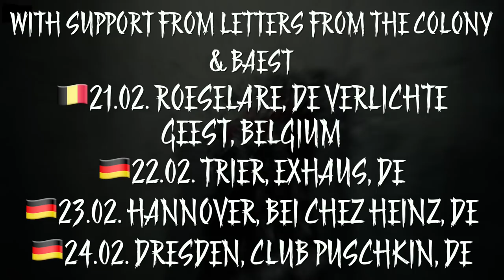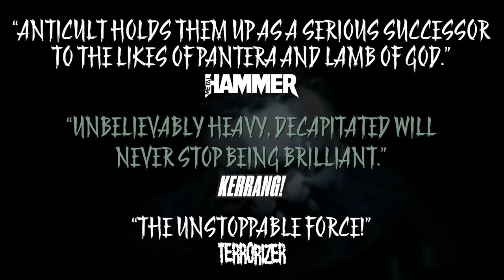DECAPITATED - Killing The European Cult Tour 2019 (OFFICIAL TRAILER)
w/ Heart Attack, ACOD
🇫🇷01.02. F Épinal - La Souris Verte, 🇫🇷02.02. F Metz - Haunting The Chapel Festival*
🇫🇷03.02.  TBA
🇫🇷04.02. F Marseille - Le Jas Rod
🇫🇷05.02. F Lyon - CCO Villeurbanne
🇫🇷06.02. F Nantes - Le Ferrailleur
🇫🇷07.02. F St. Brieuc - La Citrouille
🇫🇷08.02. F Savigny-le-Temple - L'Empreinte
*no ACOD
w/ BAEST, For I Am King
🇳🇱09.02. Alkmaar, Victorie The Netherlands
🇳🇱10.02. Eindhoven, Dynamo The Netherlands
w/ Dyscarnate, BAEST
🇬🇧11.02. UK Brighton - Concorde 2
🇬🇧12.02. UK Manchester- Academy 3
🇬🇧13.02. UK Glasgow - Classic Grand
🇬🇧14.02. UK Belfast - Voodoo
🇮🇪15.02. IRE Dublin - The Voodoo Lounge
🇬🇧16.02. UK Sheffield - Corporation
🇬🇧17.02. UK Birmingham - HRH Metal III
🇬🇧18.02. UK Bristol - Thekla
🇬🇧19.02. UK London - Camden Underworld
w/ Letters From The Colony, BAEST
🇧🇪21.02. Roeselare, De Verlichte Geest, Belgium
🇩🇪22.02. Trier, Exhaus, Germany
🇩🇪23.02. Hannover, Bei Chez Heinz, Germany
🇩🇪24.02. Dresden, Club Puschkin, Germany

'ANTICULT' highlights just how vital Decapitated have remained two decades deep into their career. Decapitated have long been undeniable masters of their craft and they are expanding their parameters with Anticult, which should elevate the band's profile beyond the death metal realm in which it has dominated for years.

"Anticult represents the legacy and future of Decapitated," said guitarist Vogg. "We're extremely proud of the record, in both the song compositions and the production. This is the best representation of our music and we're really excited for the world to hear it!"

'ANTICULT' Track Listing:
1. Impulse
2. Deathvaluation
3. Kill the Cult
4. One Eyed Nation
5. Anger Line
6. Earth Scar
7. Never
8. Amen

The Band:
Rafał Piotrowski – Vocals
Waclaw “Vogg” Kieltyka – Guitars
Hubert Wiecek- Bass
Michal Lysejko - Drums